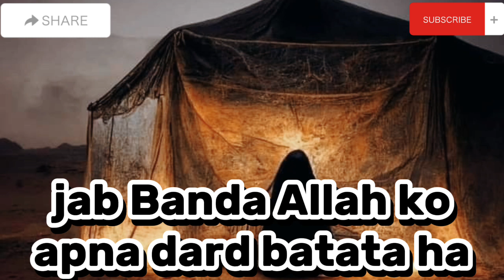Jab Banda Allah ko Apna 😢Dard Batata Ha || Gum ka Elaj || Muhammad Raza Saqib mustafai Bayan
Asalaam u Alaikum
iss channel pr apko ulama k short clips bayan or hadees  sunnay ko milay gy 😍🤲🏻

ALLAH pak hum sab ko Deen ki Samaj Atta farmaye... Ameen 🤲

Islam Aur Zindgi
jab Banda Allah ko Apna Dard batata ha
jab Banda Allah ko yaad karta ha emotional bayan Raza Saqib mustafai